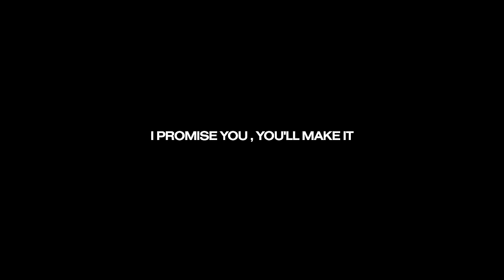Zauntee - I'm Sorry (Official Music Video)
“I’m Sorry” by Zauntee – official music video.

Official “I’m Sorry” Lyrics

You need to know that you matter and that
I’m proud of you and that you have a purpose
I know you’re hurting and you’re losing sleep
But you are not worthless

The world wouldn’t be the same without you
And to the people who doubt you
They really don’t know nothin about you
Yeah

And it’s not about what they think
It’s not about what they said
And it’s not about the voices that are
Screaming in your head

What you were looking for
And all the times you looked up at that door
Praying that they’d come back
And they never did

And there’s been so many nights
Where you just laid in bed and cried
But you were tryna find a reason
You were supposed to stay alive

I’m sorry for all they did to you
I'm sorry for your heart they broke in two
I'm sorry for the pain that you've been through

I'm sorry

I know you're not alone
You're not alone mmm

The truth is that you’re broken
And that your hearts been torn open
You don’t know how to fix it
But nobody really gets it
And all the prayers that you’ve put up
Just bounce right off the ceiling
And you feel paralyzed
You'll do anything for a feeling
You just laid in bed and cried
You were tryna find a reason
You just want the sun to rise

I'm sorry

I’m sorry for what they put you through
I’m sorry you didn’t have a choice
I’m sorry that no one heard your voice
And I’m sorry you fell apart alone
I’m sorry that your house was not a home
And I’m sorry it always feels the same
And you can’t heal the pain

you are, you are, you are, you are (I'm sorry)

Like I know it's not always easy
And it's gonna hurt sometimes
But you'll make it
I promise you you'll make it

Video By: Antidote Productions
Directed By: Zauntee